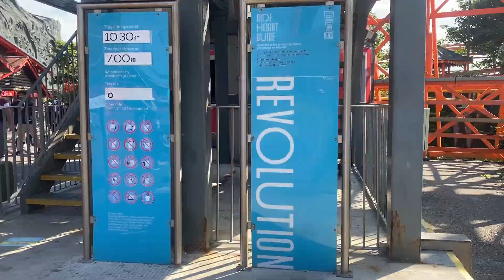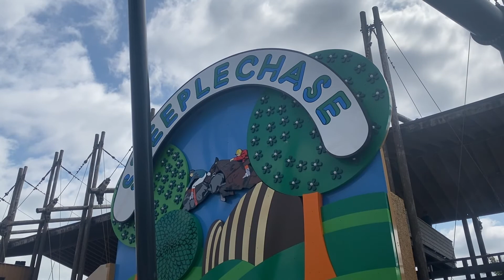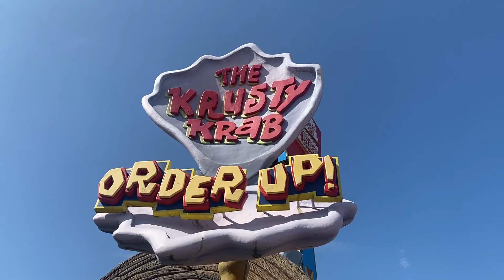Blackpool Pleasure Beach Vlog July 2021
I hope you have enjoyed this video and make sure to check out the other videos on the channel. You are free to use any footage from this channel, just make sure to credit me if you choose to